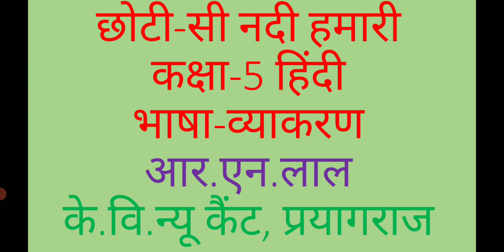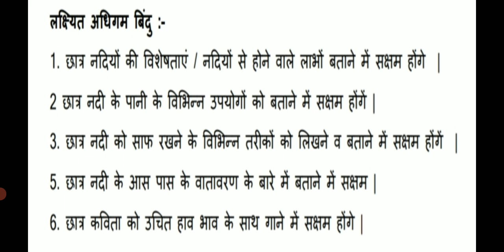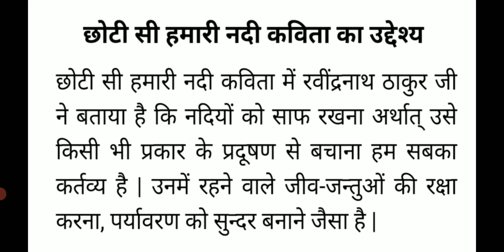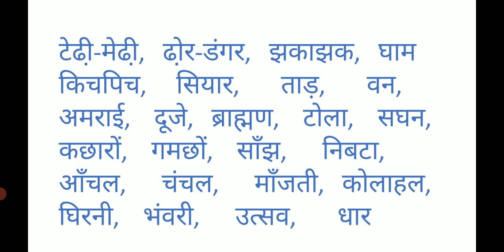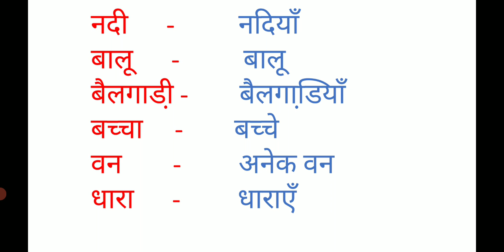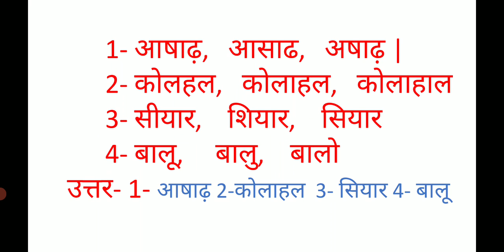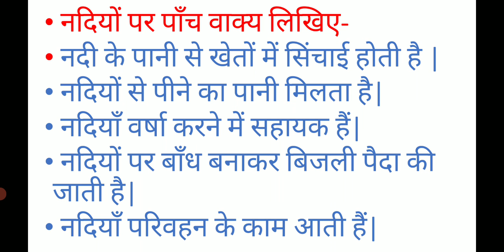कक्षा-5, 17- छोटी-सी हमारी नदी (भाषा-व्याकरण) भाग-2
आर. एन. लाल, प्रा. शिक्षक

के. वि. न्यू कैंट, प्रयागराज |